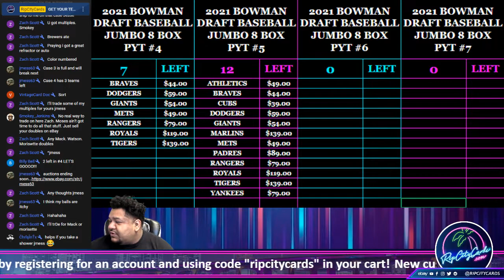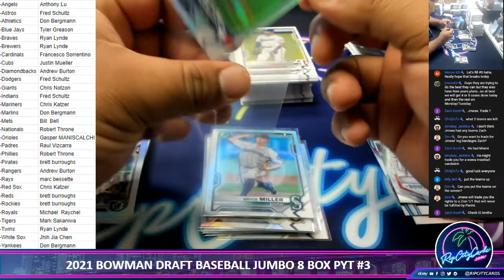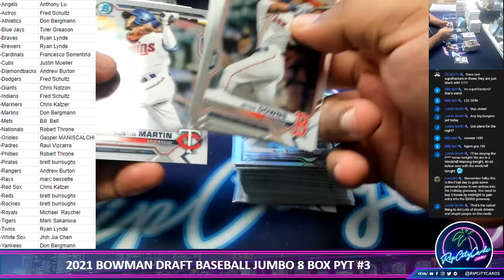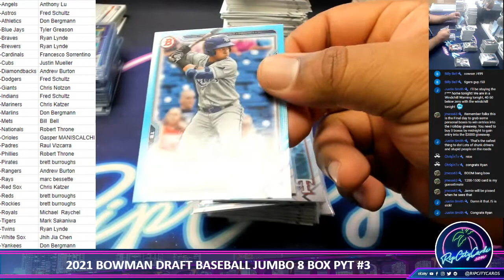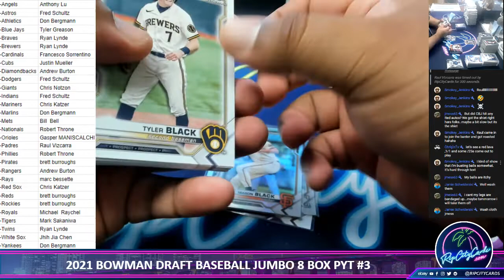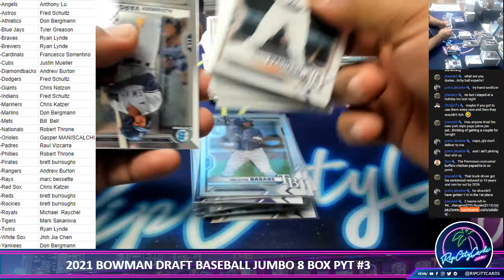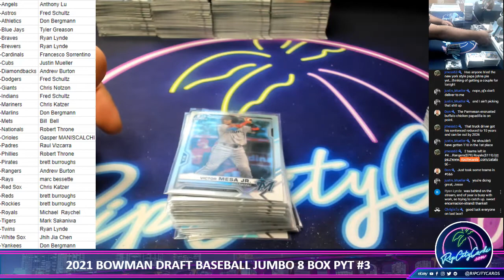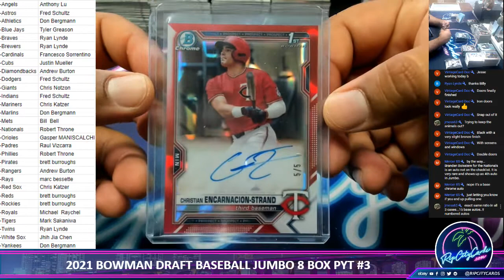2021 Bowman Draft Baseball Jumbo PYT #3